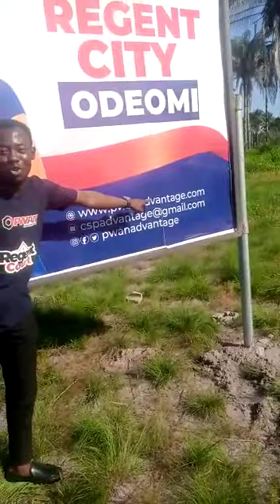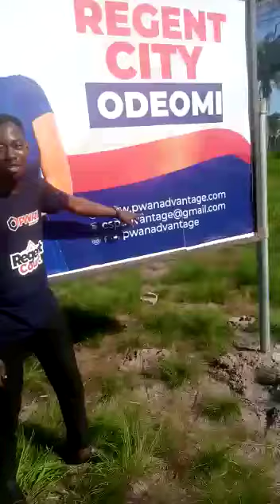Cheap Land for sale in Lagos at Legend City Estate Odeomi